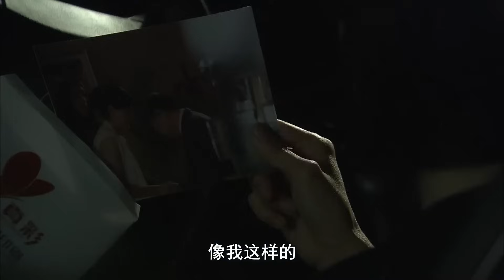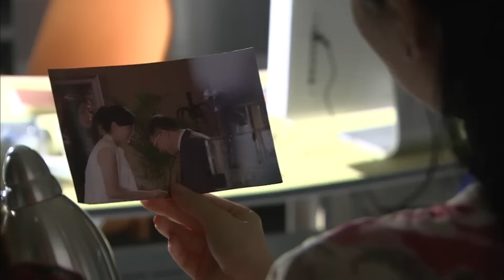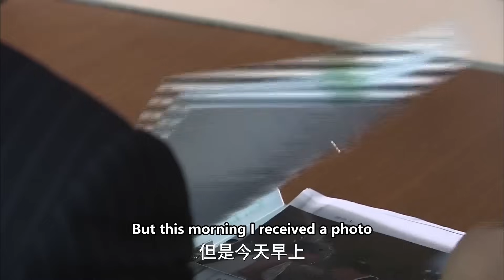🌟妻子现场捉奸，撞見小三和丈夫同居，妻子直接要求離婚！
劇名（Drama Name）：【单身女王 Single Lady】